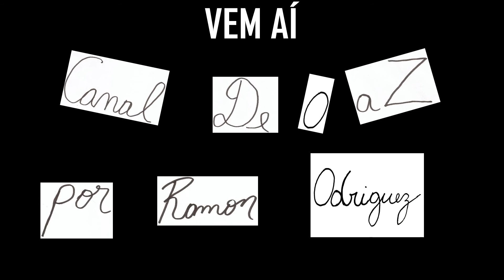[Teaser] Vem aí um canal cheio de assuntos pra você!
Após seis anos produzindo conteúdo  em canais do YouTube, o jornalista Ramon Odriguez agora também tem um canal solo! Vem aí, o "De O a Z": assuntos variados sob o olhar clínico e bem humorado do carioca!